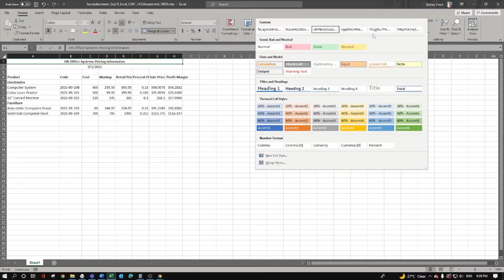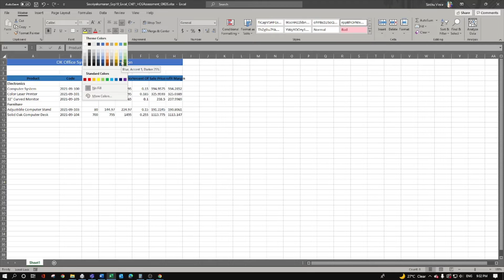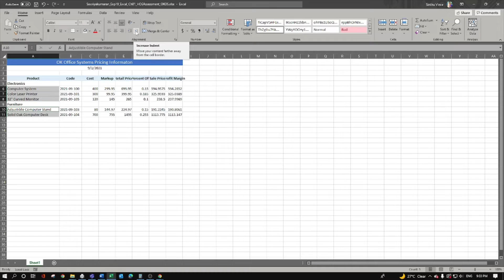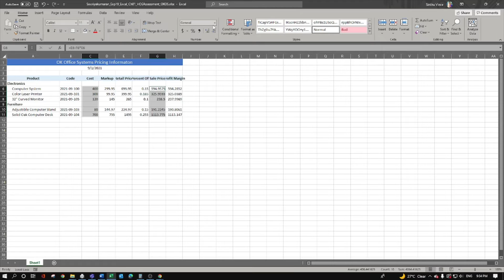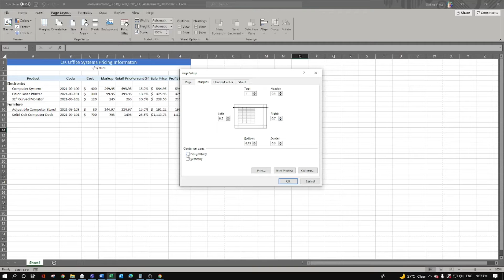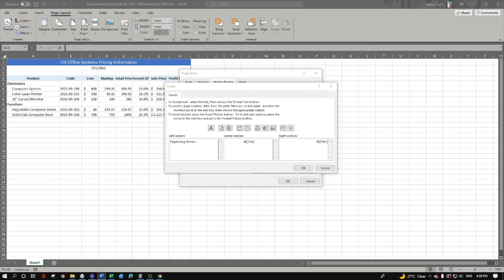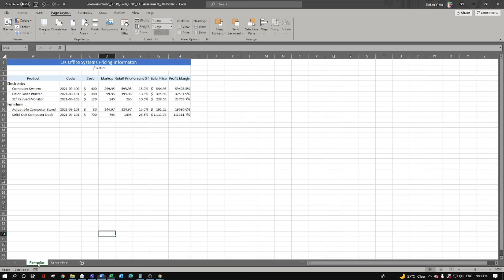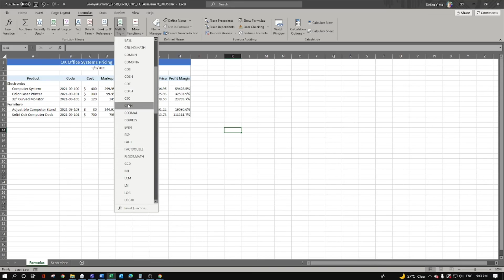Exp19_Excel_Ch01_HOEAssessment_#okos - Step 8- Step 21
Project Description:
As manager of OK Office Systems (OKOS), you want to calculate the retail price, sale price, and profit analysis for selected items on sale this month. You will calculate sale prices based on discount rates. Finally, you will calculate the profit margin to determine the percentage of the final sale price over the cost. You will adjust column and row settings, move and copy data, format the worksheet, and apply Page Setup options.
Step 22 - Hint: Use the Formulas tab and the Page Layout tab to set options.